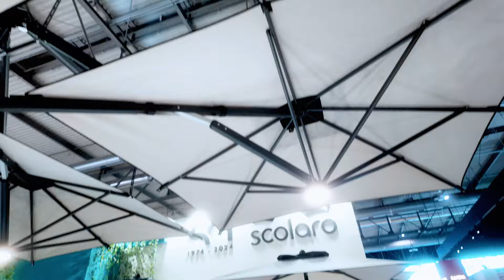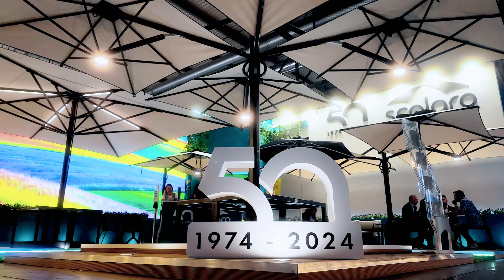Salone del Mobile Milano 2024